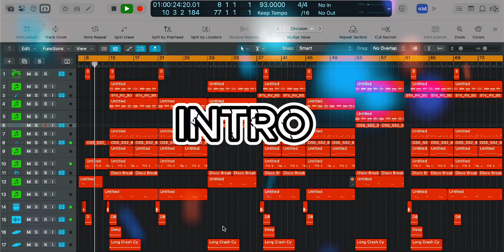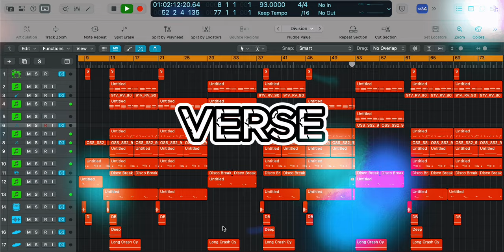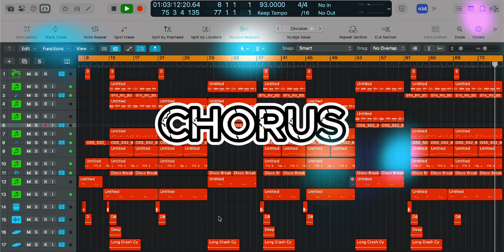Pop RnB Type Beat | Prod. Madebeats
BPM: 93
KEY: F

0:00 INTRO
0:12 CHORUS
0:32 VERSE 1
0:53 PRE-CHORUS
1:14 CHORUS
1:34 VERSE 2
1:55 PRE-CHORUS
2:15 CHORUS